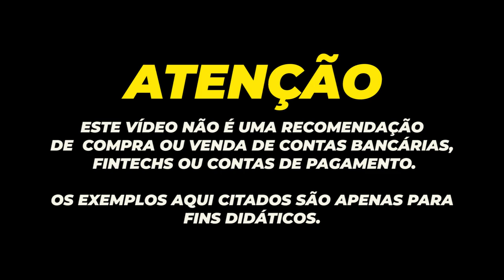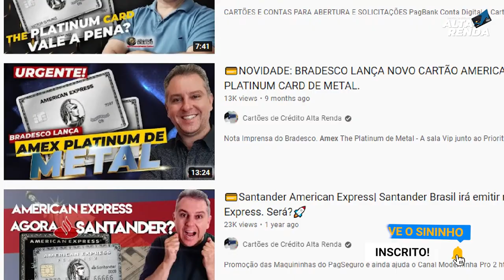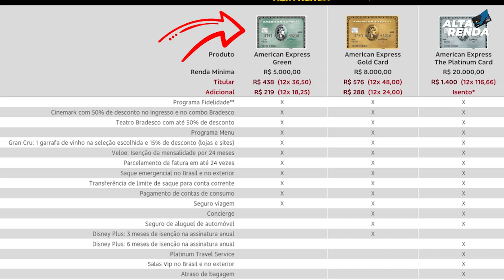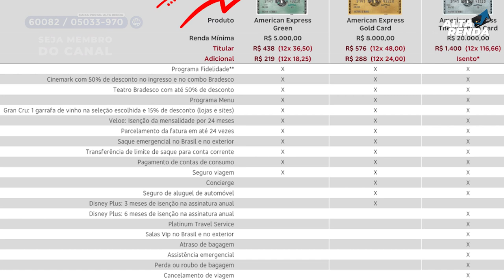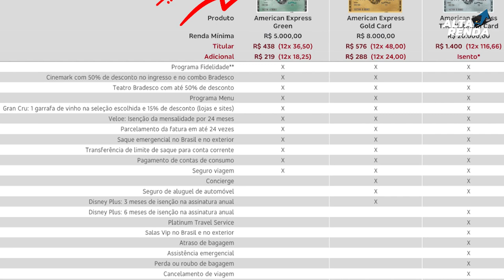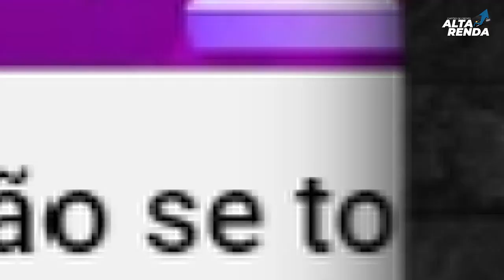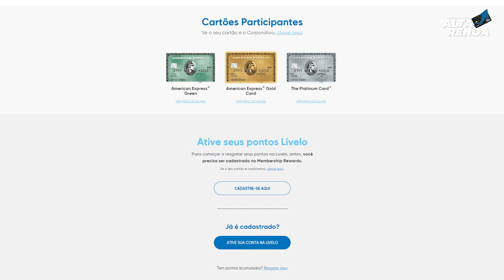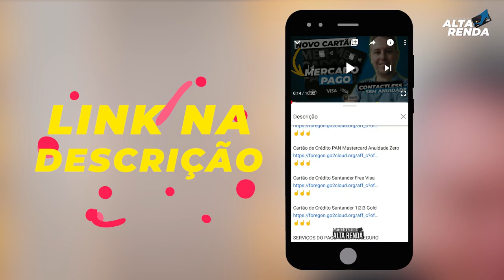💳NOVOS BENEFÍCIOS CARTÕES AMERICAN EXPRESS : GOLD CARD, GREEN CARD, THE PLATINUM CARD E METAL AMEX.